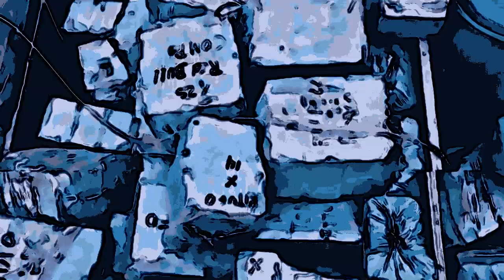Aggressive Street Rap Beat // KOLJA GOLDSTEIN x UNDACAVA Type Beat "LOADED" (prod. SamoGotHeat)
Beat produziert von SamoGotHeat

2022